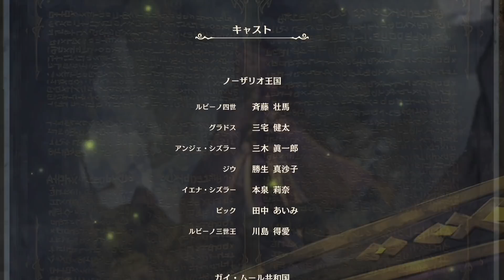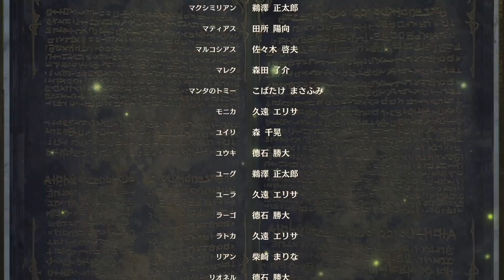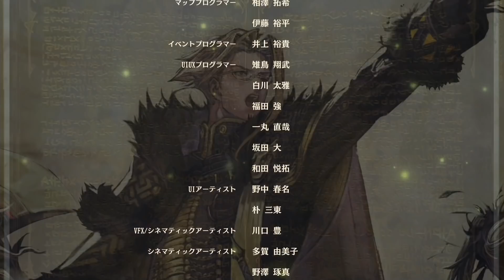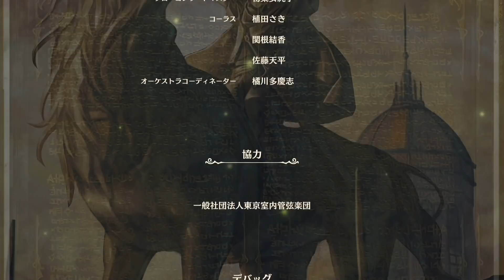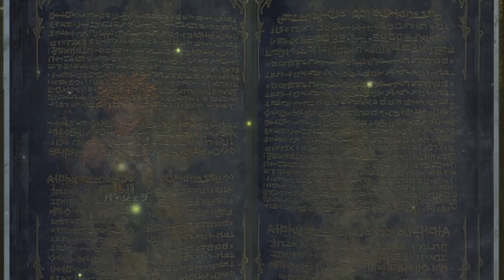ブリガンダイン ルーナジア戦記 実況したいん Part35【Brigandine The Legend of Runersia】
ついにエンディングに到達！しかしこのまま終われない！